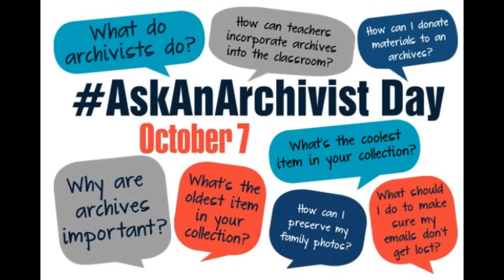AskanArchivist - Question 7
Our panel examines their process for documenting and archiving the COVID-19 pandemic.